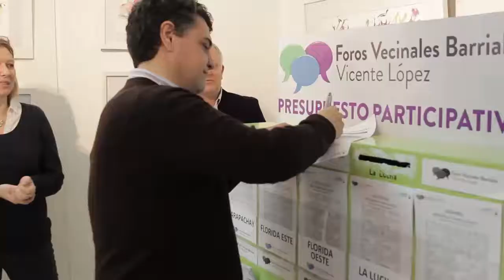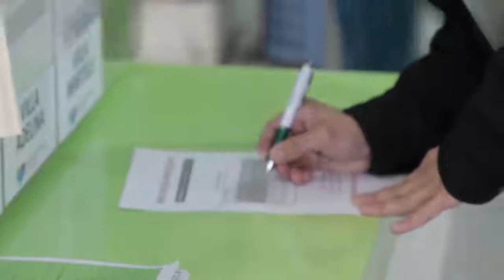Jorge Macri presentó una nueva edición de los Foros Vecinales Barriales